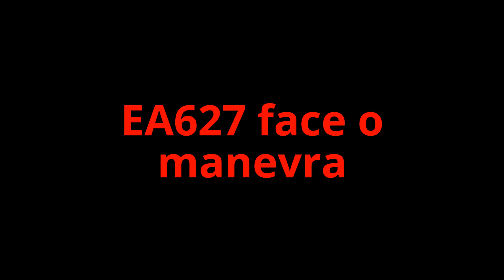Trenuri Suceava (#317) (winter edition) [cu deraiere EA650] - 08.02.2017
1. Trenul IR1651 Bucuresti Nord - Suceava Nord intra in statia Suceava cu 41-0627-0 a depoului Suceava Nord
2. Ninge linistit!
3. Trenul IR1834 Timisoara Nord - Iasi intra in statia Suceava, venind dinspre Suceava Nord cu 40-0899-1 a depoului Suceava Nord
4. Trenul IR1651 pleaca din statia Suceava cu EA627
5. Trenul R5565 Botosani - Suceava Nord intra in statia Suceava cu 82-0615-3 a depoului Suceava Nord
6. Trenul IR1837 Iasi - Timisoara Nord intra in statia Suceava cu 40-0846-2 a depoului Cluj
7. Plecarea trenului IR1837 din statia Suceava si trecerea pe langa locomotiva electrica cea mai buna din Romania 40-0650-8 a depoului Suceava Nord, deraiata langa cocoasa dinspre M502 (07:03)
8. Misiunea de dezapezire a unui vagon al trenului IR1837 (08:07)
9. EA627 face o manevra in statia Suceava Nord
10. Trenul R5565 intra in statia Suceava Nord cu H615 (10:15)
11. EA846 face manevra de rebrusare in Suceava Nord (13:40)
12. EA846 cupleaza la tren IR1837 (15:06)
13. Trenul IR1837 Iasi - Timisoara Nord pleaca din statia Suceava Nord cu 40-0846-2 a depoului Cluj (16:18)
14. Trenul R5738 Cacica - Suceava se repune in circulatie dupa ce a stat oprit 30 minute la semnalul de intrare in statia Suceava, alcatuit din rabla electrica 58-1009 a depoului Suceava Nord (18:15)